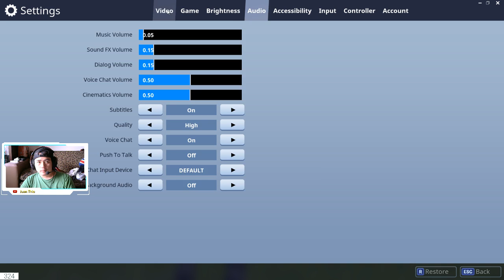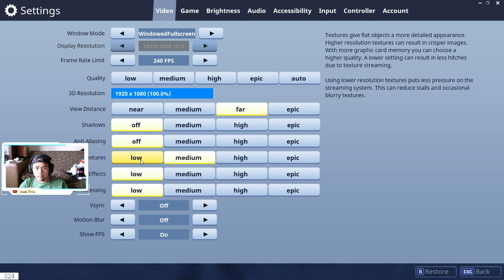🔴 FORTNITE New Update || LMG !!! 50 v 50 v2 Let's Go!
It would be great if you leave LIKE on my video.